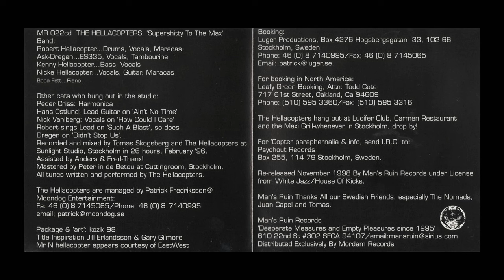The Hellacopters - Tilt City (Hidden track)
CD Supershitty To The Max! (1998) Man's Ruin Records

Robert Hellacopter... Drums, vocals, maracas
Ask-Dregen... Es335, vocals, tambourine
Kenny Hellacopter... Bass, vocals
Nicke Hellacopters... Vocals, guitar, maracas
Boba Fett... Piano

Other cats who hung in the studio:
Peder Criss - Harmonica
Hans Ostlund - Lead guitar on "Ain't No Time"
Nick Vahlberg - Vocals on "How Could I Care"

Robert sings lead on "Such A Blast", so does Dregen on "Didn't Stop Us"